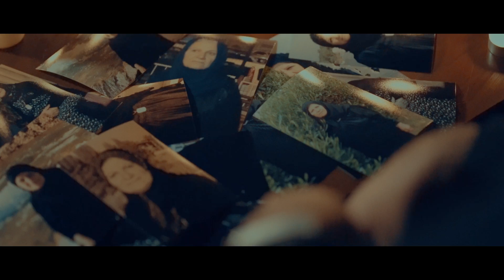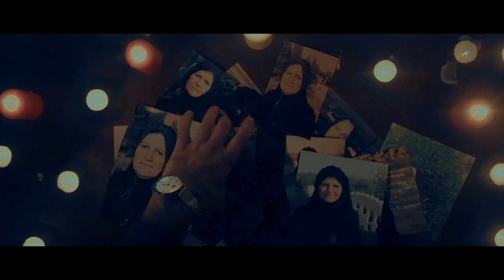Haval Xanaqini - Daya (exclusive)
Text: Mawloud Jum'a
Melody: Haval Xanaqini